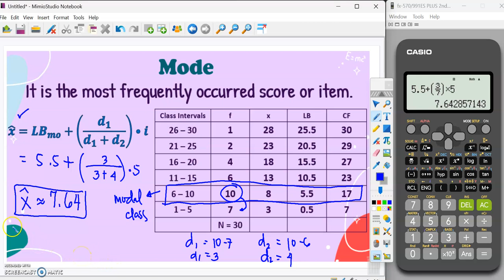Mode of grouped data